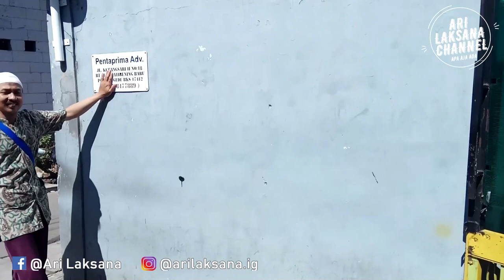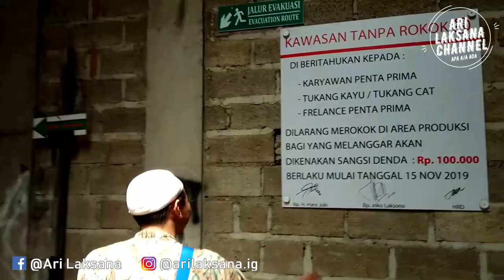PEMBERANGKATAN SISWA MAGANG AXIOO CLASS PROGRAM DAN SISWA PRAKERIN PT. PENTAPRIMA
PEMBERANGKATAN SISWA MAGANG AXIOO CLASS PROGRAM DAN SISWA PRAKERIN.SANGAT MENARIK UNTUK DISAKSIKAN.